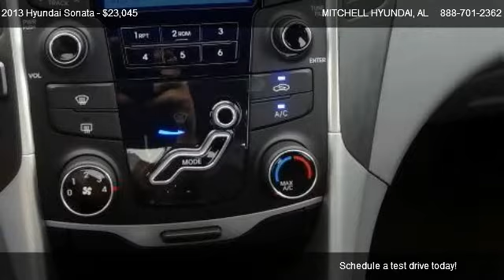2013 Hyundai Sonata GLS - for sale in ENTERPRISE, AL 36330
MITCHELL HYUNDAI
1101 RUCKER BLVD

Come test dirve this 2013 Hyundai Sonata GLS for sale in ENTERPRISE, AL.